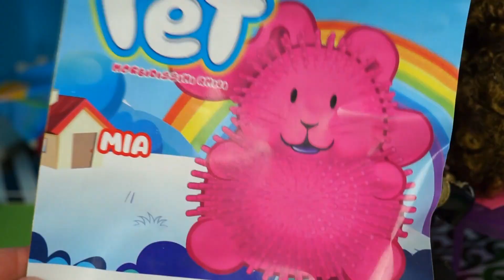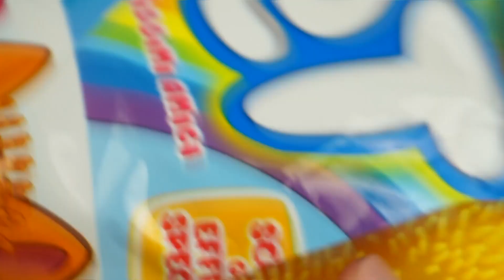🎡🎢 C'è il LUNA PARK in città! QUALCUNO NON VUOLE FARSI SCOPRIRE 🕶🎠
💕 Ciao craftini, oggi lol surprise storia. È arrivato il Luna Park in città ed ovviamente tutti vogliono andarci Royal è un pò gelosa di Dee Dee e Cosmic non vuole farso scoprire..! Alla pesca dei premi apriamo le blind bag da edicola della sbabam. Queste blind bag ci sono state omaggiate dalla sbabam. Sono i pet, tenerissimi cuccioli 👑💕🌠